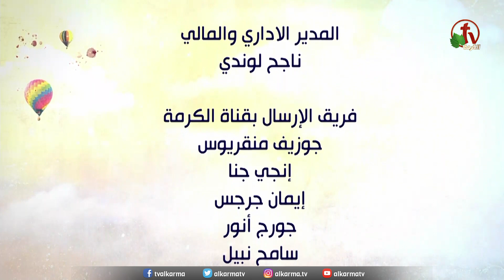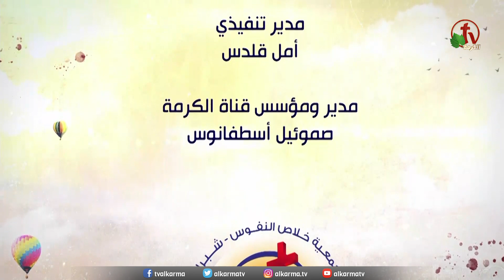الاجتماع العام لجمعية خلاص النفوس - شبرا – الأحد 22 أكتوبر 2023 - قناة الكرمة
اجتماع الأحد لجمعية خلاص النفوس - شبرا - مصر - الأحد 22 أكتوبر 2023
مباشر على قناة الكرمة عيلة
مع المرنم الأخ جورج جرجس
 خدمة الكلمة القس رائف عزب
The General Meeting at the Association of Soul Salvation - Shoubra - Egypt - Sunday Oct. 22, 2023
live on Alkarma TV Family
Worship by:  brother George Gerges
Sermon by: Rev. Raef Azab

كل يوم أحد الساعة 7.30 مساءً بتوقيت القاهرة – الساعة 9.30 صباحًا بتوقيت كاليفورنيا
مواعيد الاعادة كالتالي:
Alkarma Discipleship - Wed 9.00 PM - Egypt time
Alkarma Australia - Wed 7.30 PM - Australia time
Alkarma NA - Tuesday 10.00 PM - CA- time